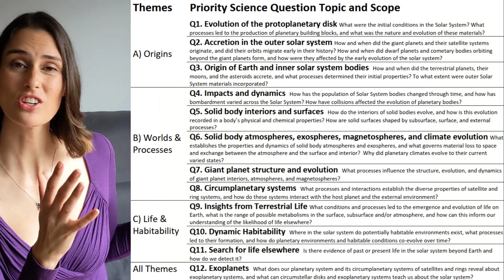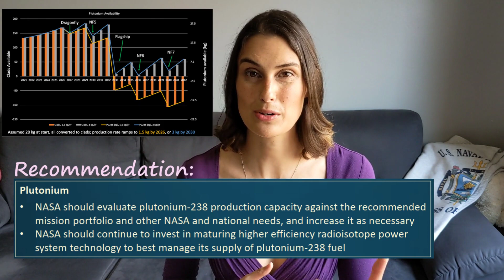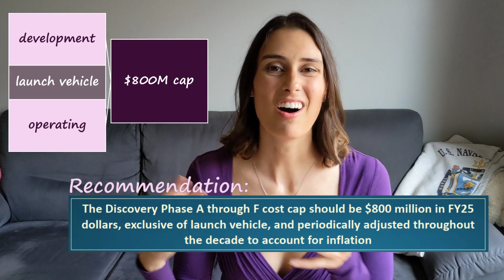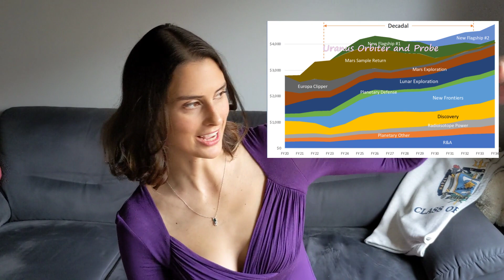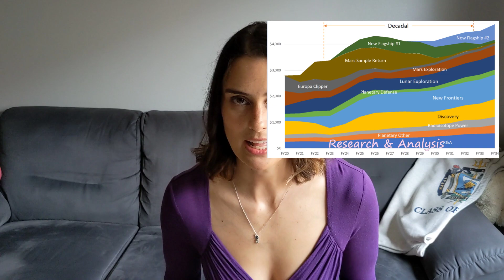Planetary Science Decadal Survey (2023-2032) Explained!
Origins, Worlds, and Life: A Decadal Strategy for Planetary Science and Astrobiology 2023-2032, what a mouthful! And at 761 pages, this decadal survey is quite a handful too!

It's been almost 2 weeks since we got the 2023 planetary science and astrobiology decadal survey -- do you know what's in it?? There are some really exciting recommendations that have me counting just how old I'm going to be in 2050...

00:00 what is a decadal
02:38 the science questions
04:17 existing mission recs
05:23 future Mars/Moon/planetary defense
06:42 infrastructure & technology
07:25 Discovery Program
08:42 New Frontiers Program
10:31 Flagships
12:49 recommended program funding
13:23 state of the profession
13:54 ground-based